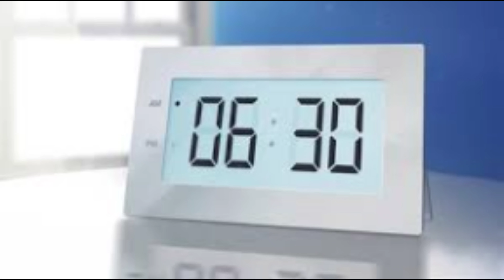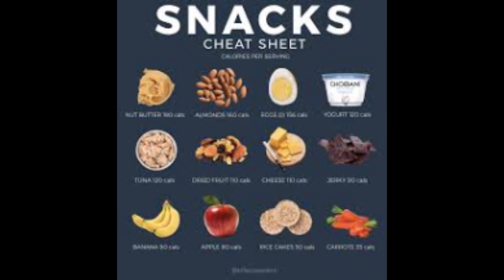1ತಿಂಗಳಲ್ಲಿ 3-5KG ತೂಕ ಇಳಿಸಿ ಈ ಸಿಂಪಲ್ ಡಯಟ್ ನಲ್ಲಿ |weightloss Diet Plan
One Month Weight Loss Challenge - Weight loss has become a major concern to many of us today because of the unhealthy lifestyle and food habits we follow. Here I share with you Weight Loss Indian Diet Plan To Loose 5-6KG in one month guaranteed. Daily diet and exercises routine which you should follow strictly to gear your body to burn or shed the extra weight gradually in a month that too naturally. The key is to have less proportion and have it more often. And try to inculcate as much protein and fiber in your food to burn the extra fat in your body.